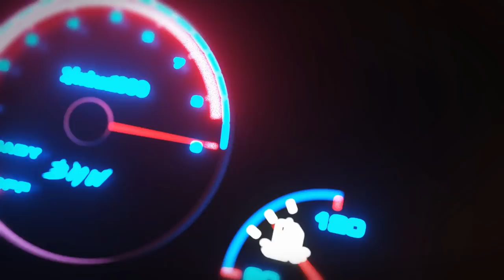COMPREI UM GOLF E TROQUEI O MOTOR E COLOQUEI BI TURBO - Pixel car Race 2022 #04